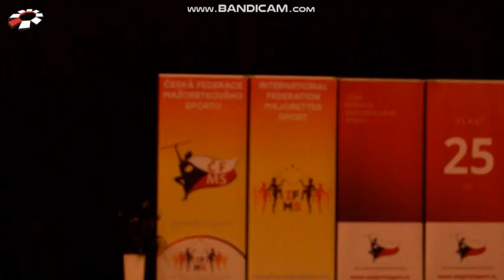Mažoretky TS Airai Borek 2019 - Miniformace 2baton seniorky - Wolves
První zkušenost s miniformaci 2baton. Velmi těžká disciplína, zároveň také naše nová oblíbená. Další z choreografií, ve kterých jsme chtěly předvést něco originálního, snad se povedlo.

Umístění:
Kvalifikace - 1.místo + postup na MČR
Finále - 7.místo + postup na ME
GrandPrix Nitra - 1.místo + postup na ME
GrandPrix Praha - 2.místo
O šuměnskou medaili - 1.místo
Pohár ametystu - 3.místo
Choreograf + trenér: Denisa Hollerová